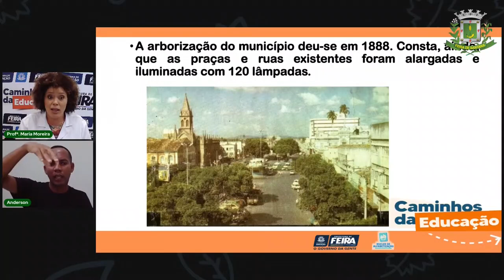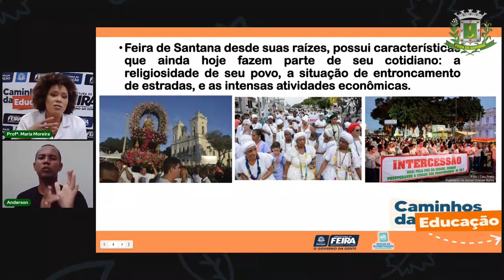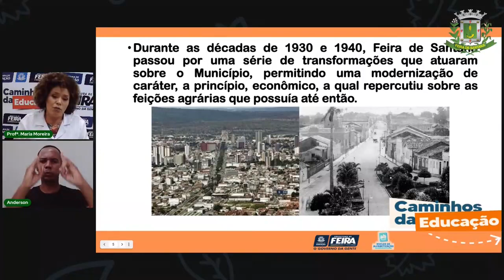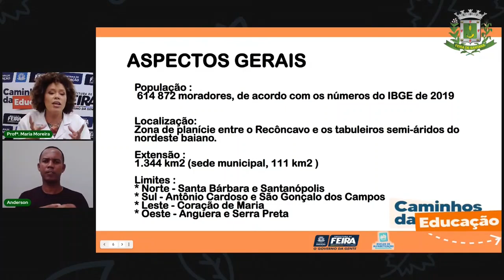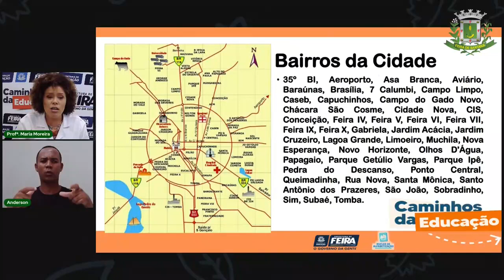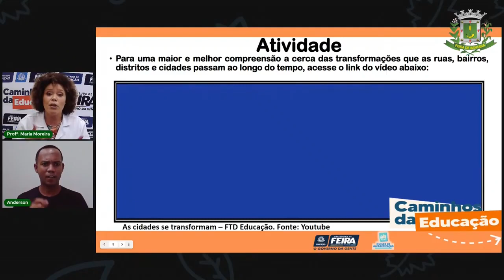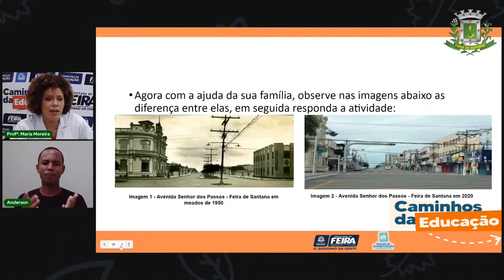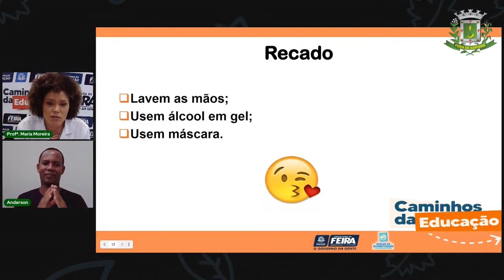Aula 6 3º Ano Ciências Humanas - Transformação da Cidade com a Profª. Maria Moreira